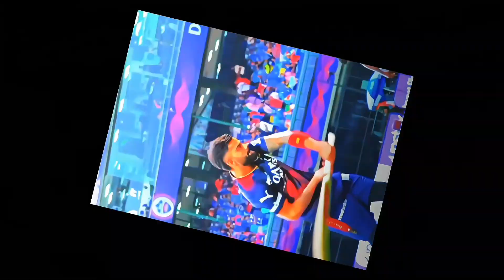cheques ft.virat kohli || no beat seance edit